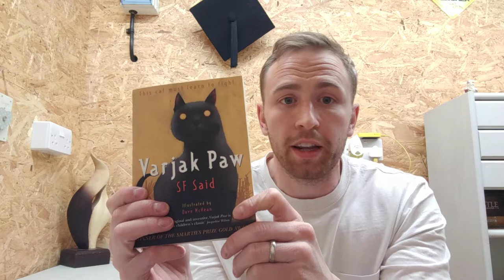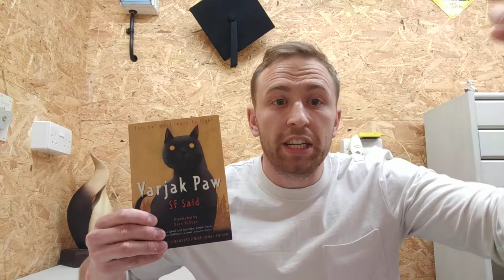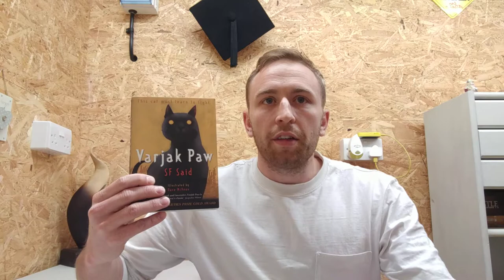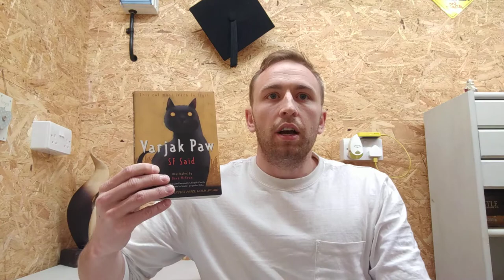Mr K's Book Review - 'Varjak Paw' by SF Said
My video review of 'Varjak Paw' by SF Said and a few ideas about how it could be used in the classroom...